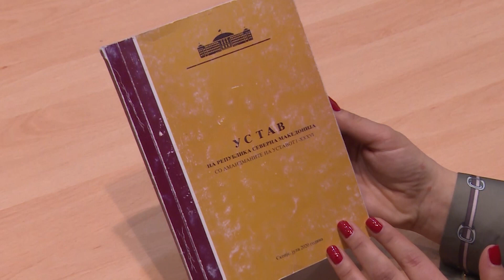Мицкоски: Потребен е пат за широко национално единство, што не значи амнестија на криминалот